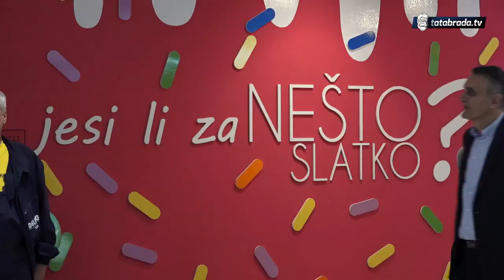Živinice: Otvoreni TC Bingo obezbijedio 350 radnih mjesta - tatabrada.tv